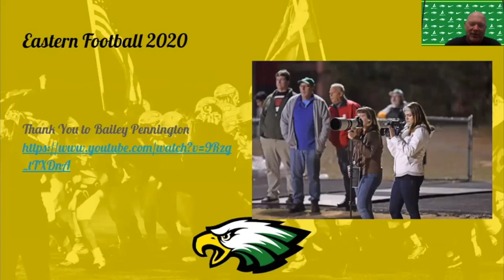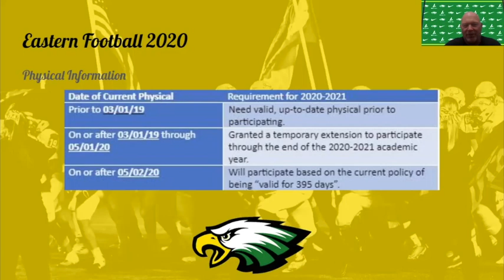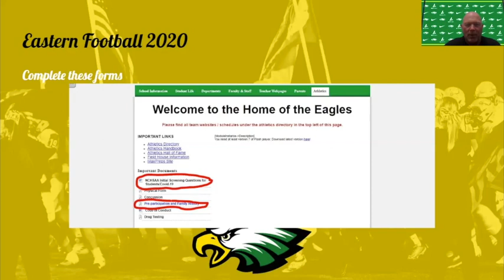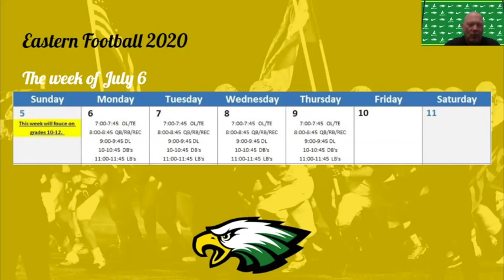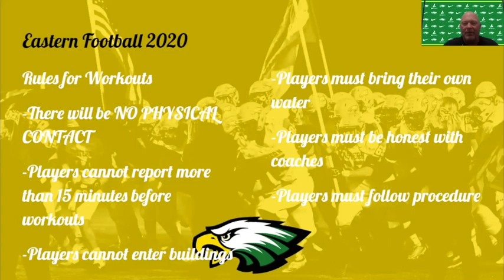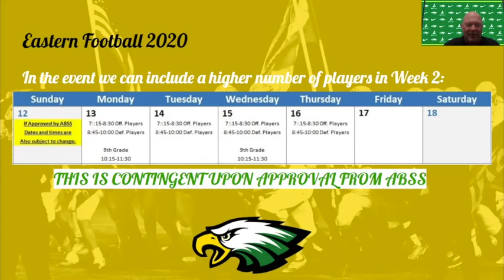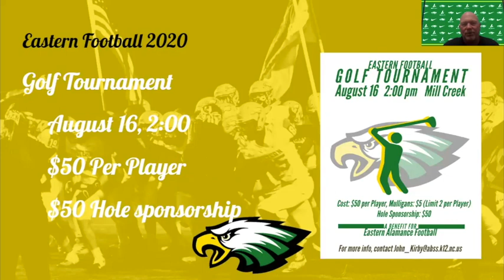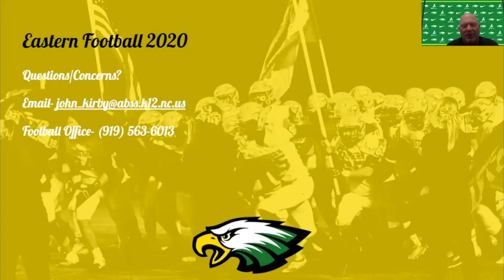Parent meeting #2 upcoming events July 6th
Informing the parents about things they need to do before the upcoming practice routine, and procedures that we must follow. Also John Lamot class of 2016 speaking about the BLM movement.